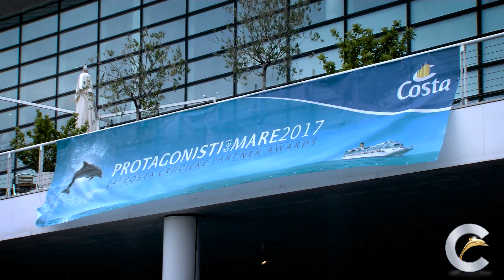Protagonisti del Mare 2017 - Costa Pacifica, March 31 - April 6